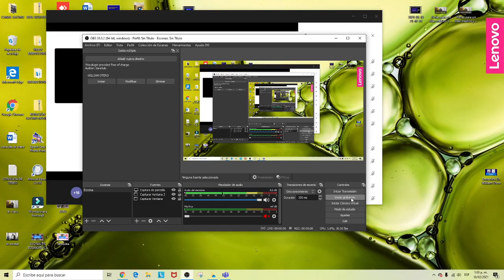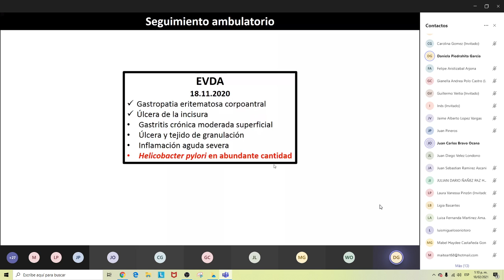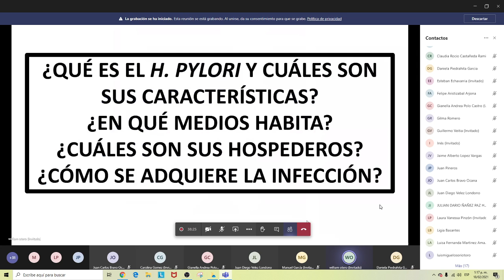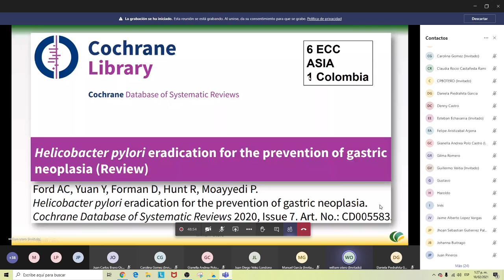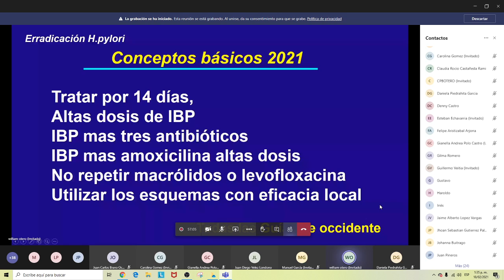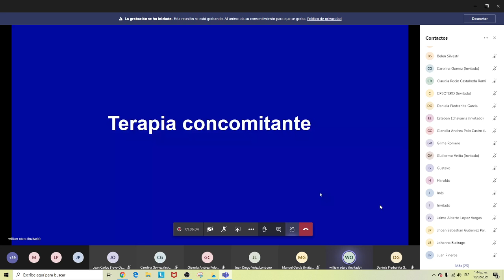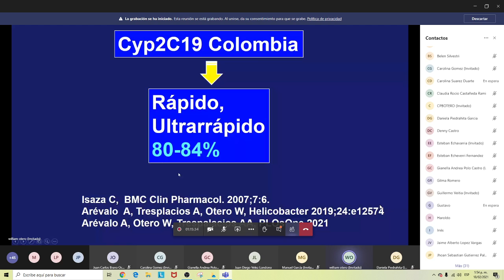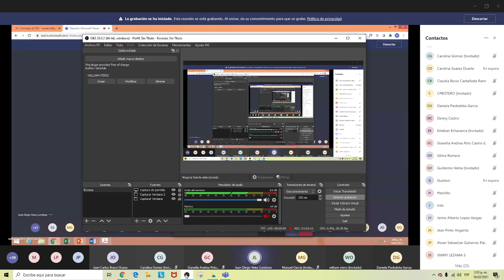Caso infectopatología- Fundación Valle de Lili- Preguntas al maestro- Dr. William Otero